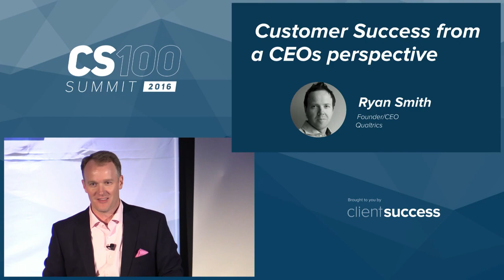CS100 - Ryan Smith, Qualtrics - Startup to Unicorn - Customer Success from a CEOs Perspective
Fireside chat of Ryan Smith, Founder/CEO, Qualtrics and Dave Blake, Founder/CEO, ClientSuccess at the 2016 CS100 Summit in Park City, Utah. Ryan discusses the importance of customer success from a CEO's perspective. Ryan discusses the leadership and customer success principles that has lead to their strong growth and unicorn valuation. From a basement startup to one of the leading SaaS companies in the world.